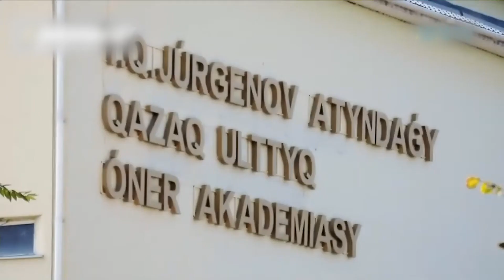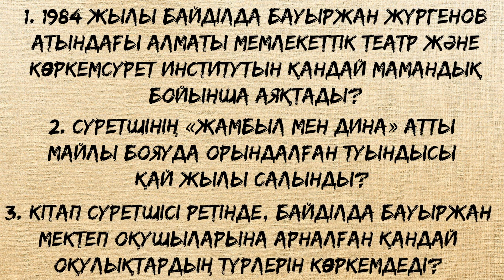Байділдә Бауыржанның «Туған ел» атты жеке көрмесі| Бейнелеу өнері| 9-сынып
Лектор: Ләйлә Кенжебаева
Т. Жүргенов атындағы Қазақ ұлттық өнер академиясы